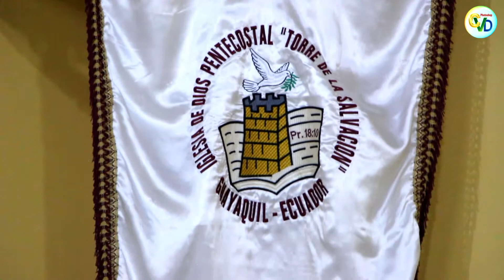Profeta David Baque predica bajo el Tema Vaso de Barro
CVD o Cristiano Vid Digital Brindamos Nuestro servicio y estamos presente en todo tipo de evento donde se honre al Rey de Reyes y Señor de Señores.

Para invitaciones: puedes contactarnos al: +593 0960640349

Para:
GRABACIONES DE: Predicas, Campañas, Quinceañeras, Bodas, Aniversarios.

FOTOGRAFÍAS:  Sesiones de Fotos, interior y exterior

ARTE DIGITAL: Retoques fotográfico, photomontage, Restauración de fotos, Afiches, Gigantografias, Tarjetas de Presentación, Diseños varios, Etc.